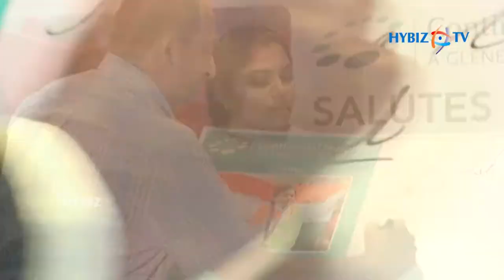Continental Hospitals Felicitations to Gymnast Aruna Reddy